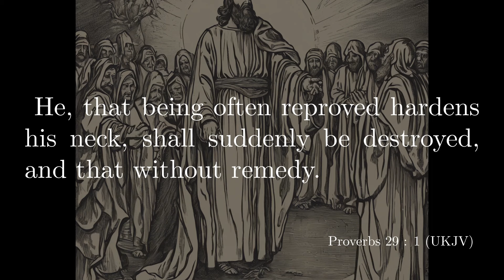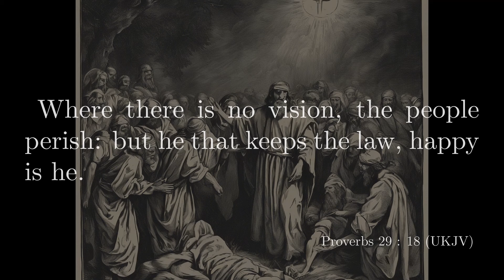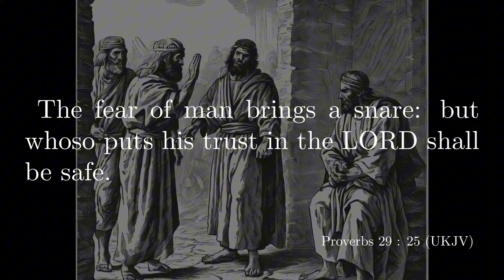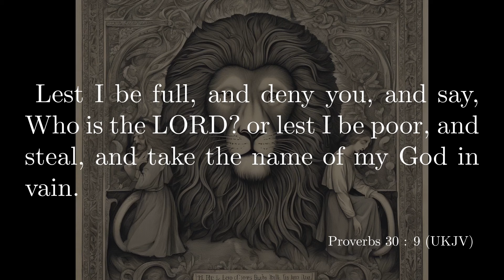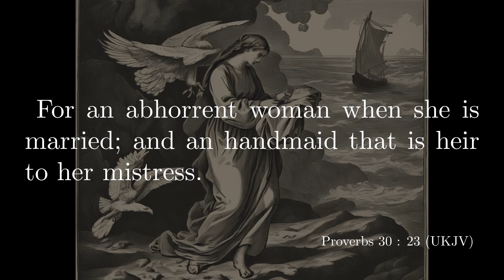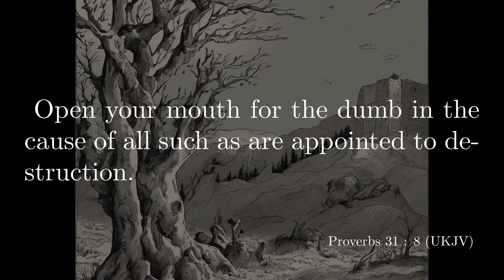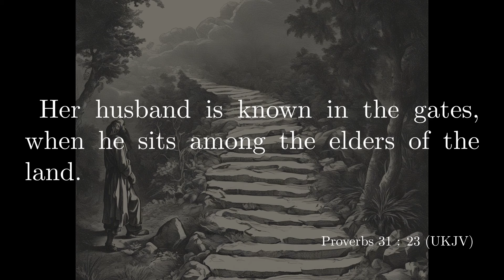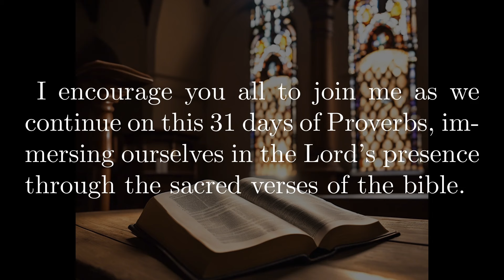31 Days of Proverbs - Week 5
Welcome to the fifth and final week of our 31 Days of Proverbs series.
This week, we delve into reflections from the wisdoms of Proverbs 29 through 31 and summarizing the key lessons we've learned.
Embrace the culmination of our journey through these passages and their enduring insights.
As we wrap up this series, may the wisdom of Proverbs keep inspiring and guiding your spiritual journey.

00:00:32: 31 of Proverbs, Day 29
00:03:31: 31 of Proverbs, Day 30
00:07:35: 31 of Proverbs, Day 31